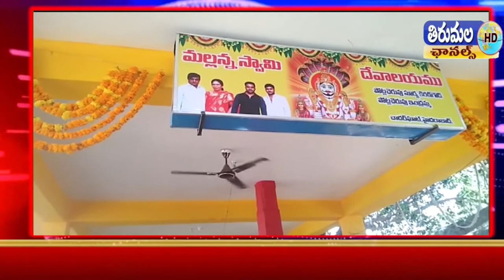THIRUMALA NEWS 08 02 2022